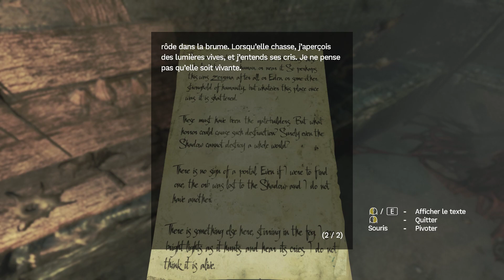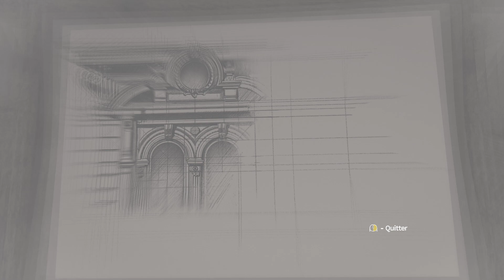AMNESIA REBIRTH : PART 2 - LET'S PLAY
4 - LE MONDE DES TENEBERS
5 - LA CHAMBER
6 - LES GROTTES PROFONDES
7 - LA VOIS DU DESERT